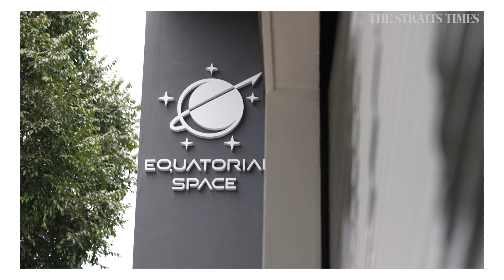We had no idea if the rocket would launch: Equatorial Space CEO | Starting a Start-up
Simon Gwozdz, 32, is the founder and CEO of Equatorial Space, a Singapore-based company that develops and operates rockets for space access. In a new series Starting a Start-up, we find out how winning a pitch competition changed his life.